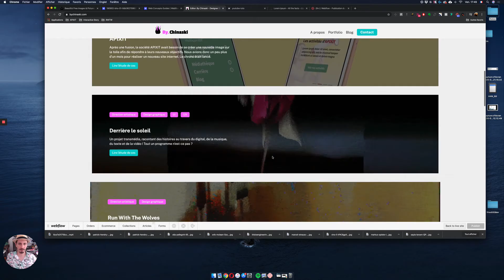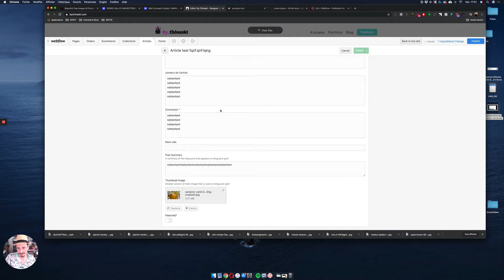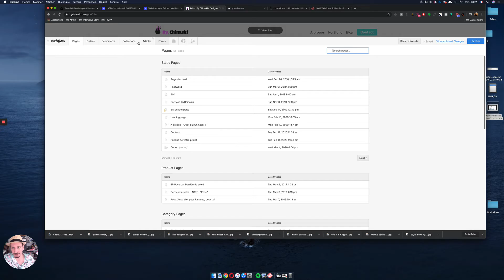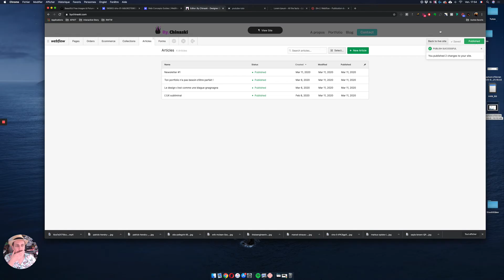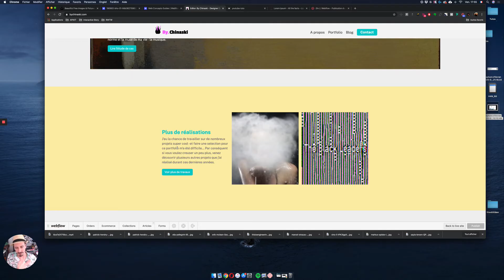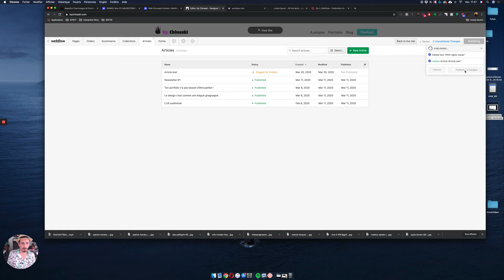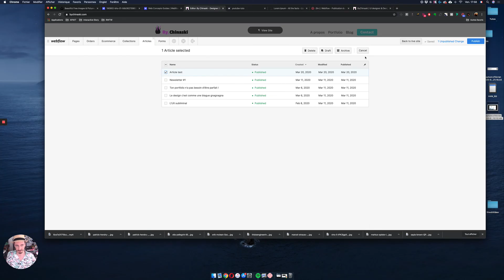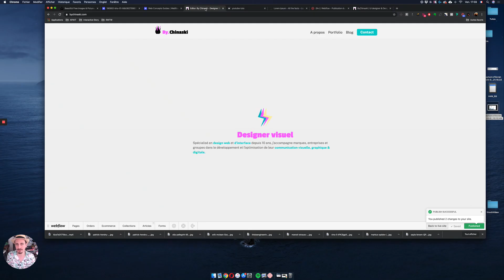Webflow - L'interface éditeur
Après avoir découvert l'interface designer pour construire notre site, voyons l'interface éditeur qui nous permettra mettre à jour notre site facilement :).

Les assets que j'utilise dans cette formation sont téléchargeables à cette adresse

Pour suivre la formation vous pouvez créer un compte gratuit

Venez c'est sympa :) !!

Ces vidéos sont destinées à mes étudiants et étudiantes, mais bien évidemment vous y trouverez sûrement un intérêt si vous souhaitez vous former aux métiers de design graphique et web - mais aussi aux outils et méthodologies qui entourent cette discipline.